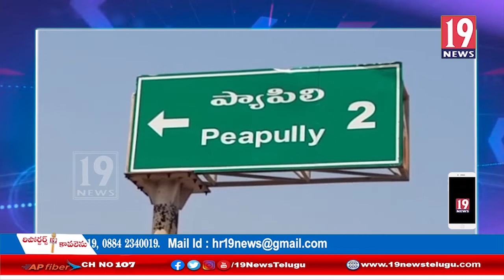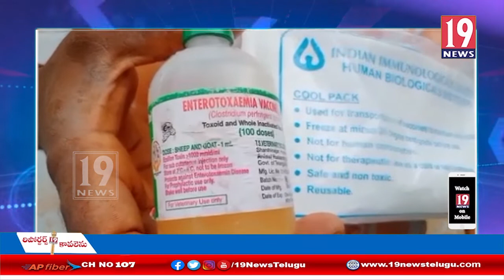పశు వైద్యశాలలో రైతులకు ఇవ్వాల్సిన మందులు వ్యాక్సిన్లను పక్కదారి పట్టిస్తున్న డాక్టర్: కర్నూలు జిల్లా